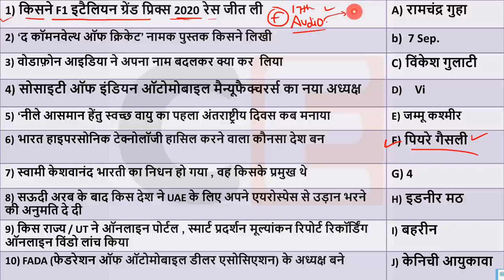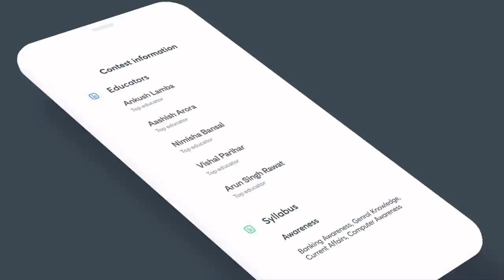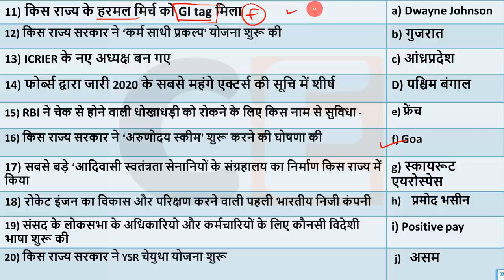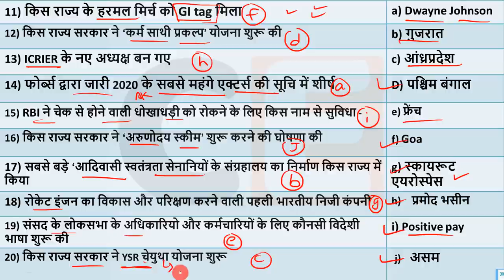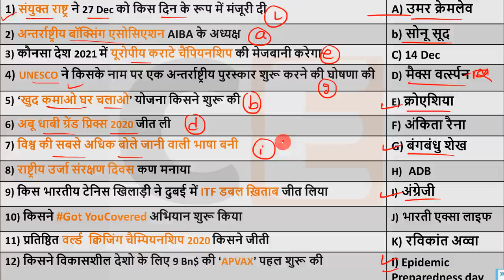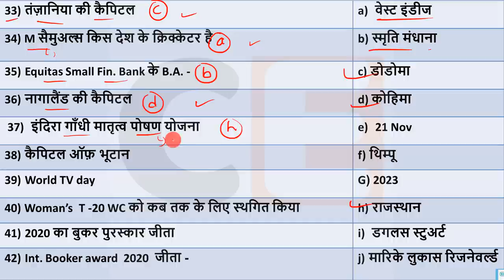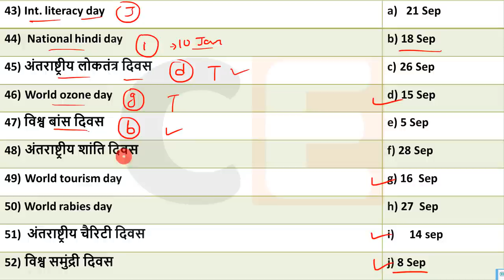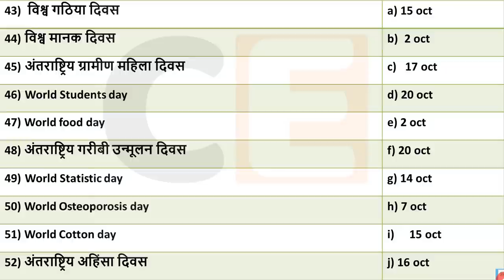16 Dec 2020 Crack exam current affairs hindi 2019 Daily Current Affairs SSC, NTPC, IBPS RRB nextexam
16 December 2020 Current affairs for RRB NTPC ,Current Affairs for Group D , Rajasthan , Delhi police

Join the Combat on 20th December, 10:00 AM

Use Invite Code: *CRACKEXAM10* & Unlock your Unacademy Free Plan to access all Free Live Classes & Test Series

- Winners to get exciting prizes.

🔊  Monthly Current Affairs 🔊
                      🚀- Dec 2019

1 Nov Current Affairs online study point
2 Nov Current Affairs
4 Nov Current Affairs
5 Nov Current Affairs
6 Nov Current Affairs
7 Nov Current affairs
10 Nov Current Affairs
11 Nov Current Affairs
12 Nov Current Affairs
13 NovCurrent Affairs
17 Nov Current Affairs
20 Nov Current Affairs
22 Nov Current Affairs
23 Nov Current Affairs
24 NovCurrent Affairs
25 NovCurrent Affairs